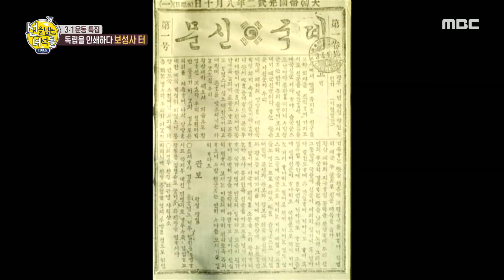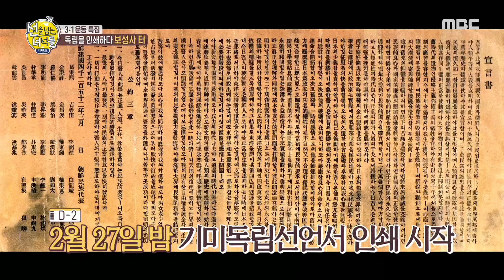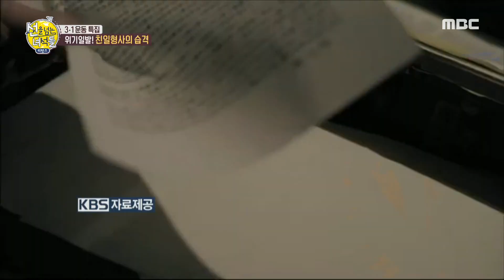[선을 넘는 녀석들 - 리턴즈] 친일 형사 신철의 습격? 보성사, 독립을 인쇄하다! 20200301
★★★More ＂crossline＂ clips are available★★★